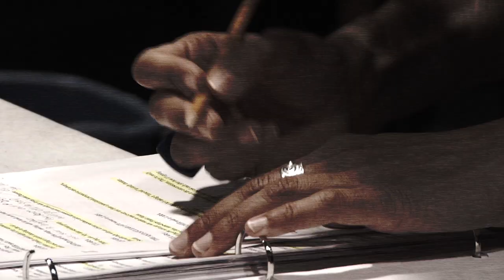Teaser for Jonas Hassen Khemiri's INVASION!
Invasion! is a tornado of words, images and ideas, all centered around a magical name: Abulkasem. The play assaults our deepest prejudices about culture, race and language. At once hilarious, disturbing and poignant, this mischievously subversive play deconstructs a "threatening" identity -- the Arab male -- and forces us to confront our own complicated identities.

July 30 to September 1, 2013